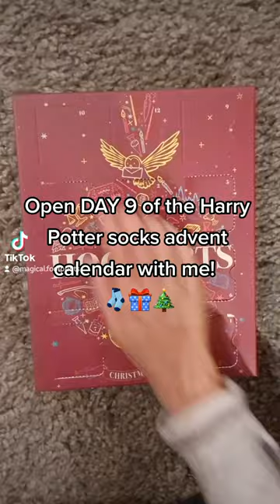DAY 9 HARRY POTTER SOCKS ADVENT CALENDAR 🧦 ⚡️ 🎄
“I don't go looking for trouble. Trouble usually finds me." Love these socks!! 🧦

Who remembers which book this quote is from?